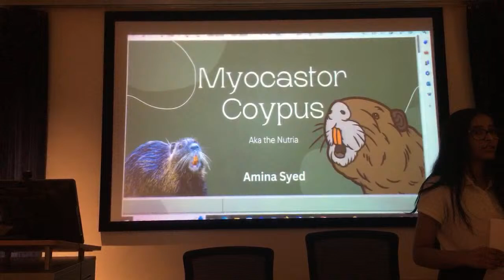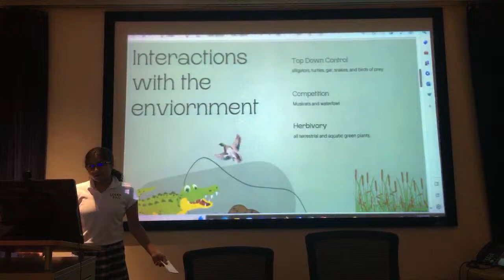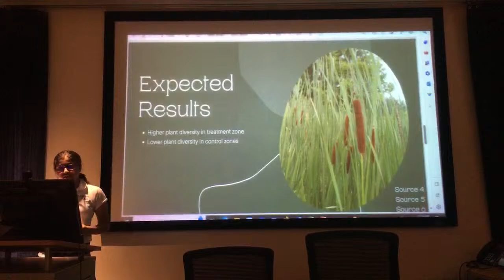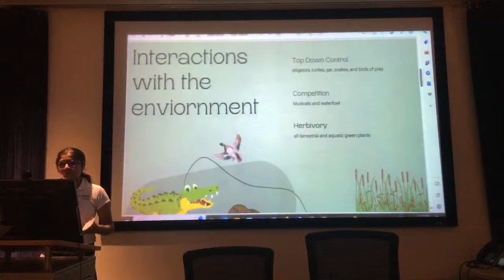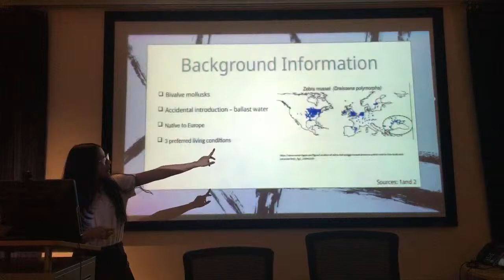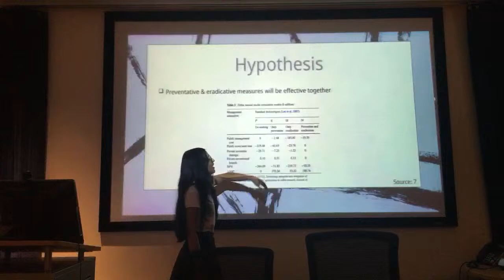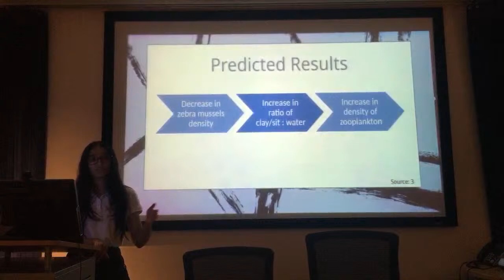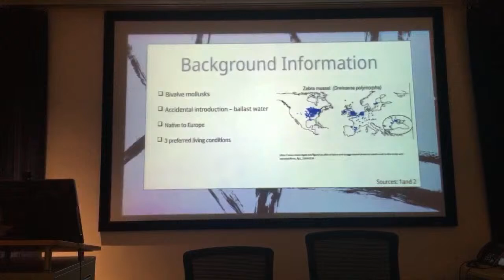Biology Presentations Day 2 (Block 4)